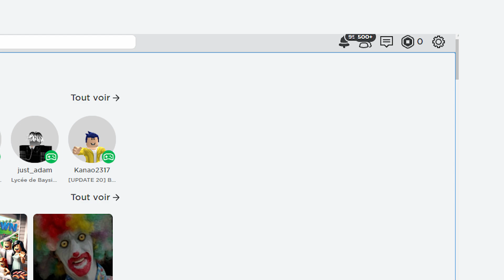J'INVOQUE LES FANTÔMES de BROOKHAVEN !